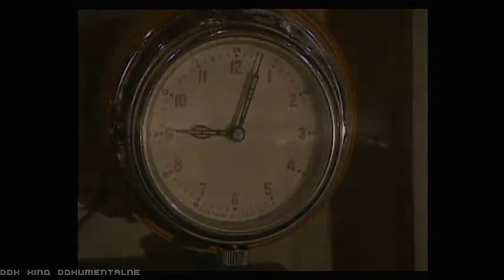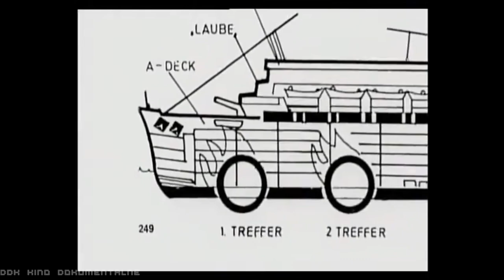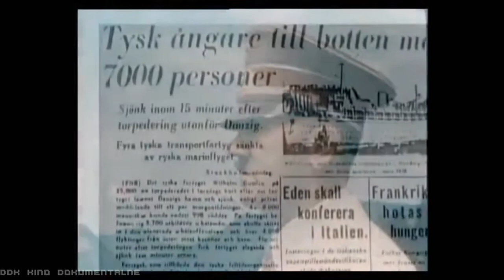"TAJEMNICE ZATONIĘCIA MS WILHELM GUSTLOFF" [FULL HD] - FILM DOKUMENTALNY - LEKTOR PL [DDK KINO DOKU]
"TAJEMNICE ZATONIĘCIA MS WILHELM GUSTLOFF" [FULL HD] / FILM DOKUMENTALNY / LEKTOR PL / PRODUKCJA/KRAJ/ROK: WIELKA BRYTANIA / USA 2014 / CZAS TRWANIA FILMU: 42 MIN./
                                                              STRESZCZENIE/OPIS:
TRAGEDIA KTÓRA POCHŁONĘŁA PONAD 10000 LUDZKICH ISTNIEŃ!
 Statek wycieczkowy Wilhelm Gustloff, duma Trzeciej Rzeszy, miał wyróżniać się tym, że na swoich rejsach, wszystkim Niemcom zapewniał taki sam poziom luksusu. Jednak stał się sławny z innego powodu. Wskutek jego zatonięcia zginęło ponad 9 000 osób, to najwięcej w morskiej w historii. Jak do tego doszło? 5 maja 1937 roku odbyło się pierwsze oficjalne wodowanie statku Wilhelm Gustloff w hamburskim porcie. Duma nazistowskiej propagandy miała zapewnić wycieczki klasie robotniczej i odpowiedzialne za to było nazistowskie biuro turystyczne o nazwie "Kraft Durch Freude" (co w dosłownym tłumaczeniu znaczy "Siłą ku radości"). Na pierwszy rejs wraz z pasażerami Wilhelm Gustloff wypłynął 24 marca 1938 roku. Mieściło się tam 1400 osób. W trakcie 17 miesięcy odbyło się 50 rejsów (przeważnie do Norwegii i Szwecji). W swój ostatni rejs wypłynął według oficjalnych danych 30 stycznia 1945 roku z portu w Gdyni, na pokładzie Wilhelma Gustloffa było 6050 osób. Według historyka Heinza Schöna, który przeżył tę tragedię, w rzeczywistości było ich 10 582 – w tym 918 oficerów i marynarzy, 373 kobiety z pomocniczego korpusu Kriegsmarine, 173 członków załogi, 162 ciężko rannych żołnierzy i 8956 uchodźców. Przeciążony statek miał też na pokładzie czterech kapitanów, którzy nie mogli się porozumieć co do prędkości ani trasy. Płynęli więc zbyt wolno, żeby ewentualnie uciec od łodzi podwodnych, które mogły się tam pojawić. Innym istotnym błędem kapitanów było włączenie bocznych świateł, przez co statek był dobrze widoczny dla wroga. Wycieczkowiec został trafiony w dziób, maszynownia i przestrzeń basenu pływackiego statku Wilhelm Gustloff momentalnie została zalana wodą. Wiele osób na miejscu zabił wybuch torpedy, pozostali utopili się po zamknięciu grodzi wodoszczelnych. Statek przechylił się na prawą burtę, potem na lewą i z powrotem na prawą. Wybuchła panika. Po 50 minutach statek zatopił się, a w nim 9343 mężczyzn, kobiet i dzieci. Pozostałe statki, które wyruszyły na ratunek, ocaliły jedynie 1239 pasażerów włącznie z czterema kapitanami. Z powodu istniejących wątpliwości czy atak na statek Wilhelm Gustloff był uzasadniony, długo nie można było o tym mówić. Ze względu na liczbę ofiar, 6 razy większą niż podczas katastrofy "Titanic'a", zatopienie tego niemieckiego statku, stało się największą tragedią w morskiej historii świata. Gorąco polecam obejrzenie dokumentu.